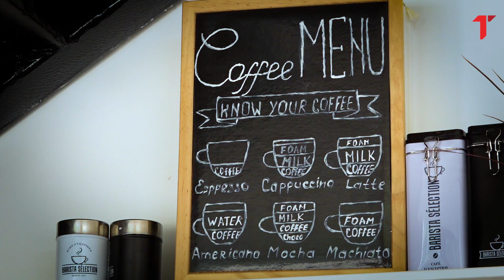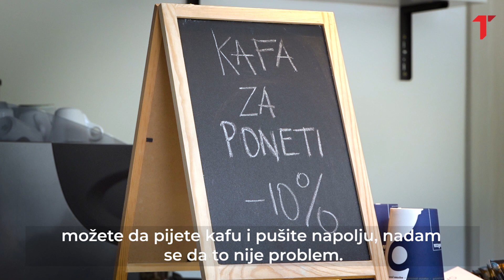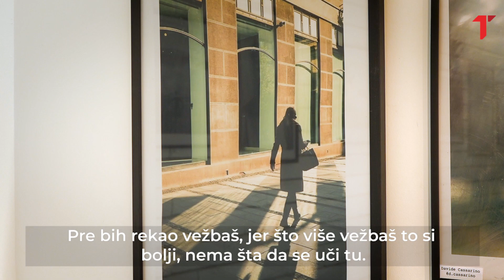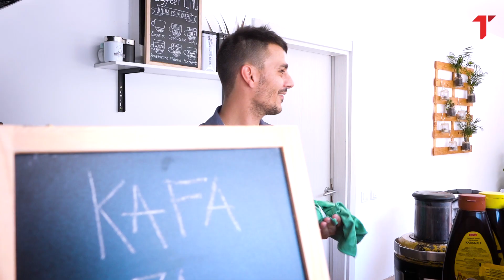Stranci a domaći u Beogradu: Rekli su da smo ludi, ali mi smo ovde srećni